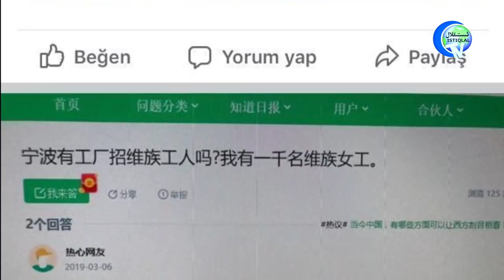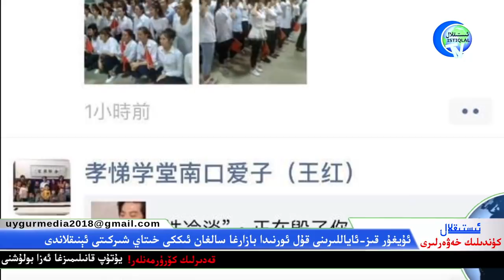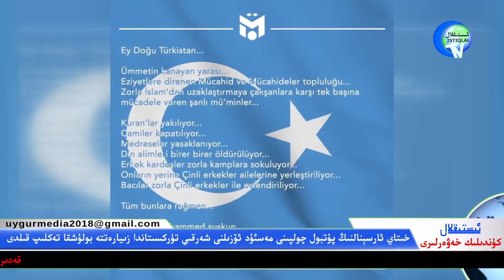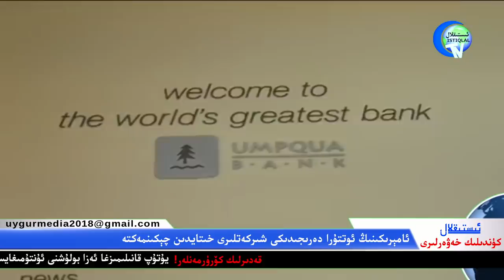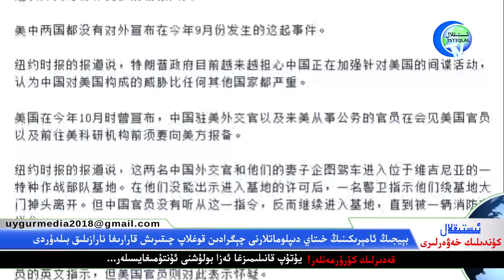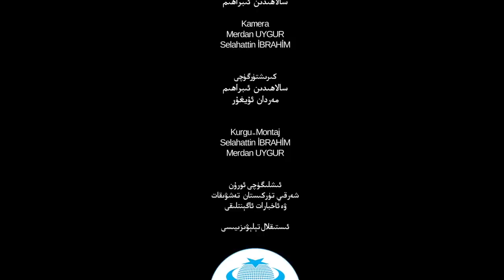ئىستىقلال كۈندىلىك خەۋەرلىرى 2019-12-17، ئۇيغۇرلار مەسىلىسىدە ھەرگىز سۈكۈتتە تۇرمايمىز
تۈركىيە تاشقى ئىشلار مىنىستىرى: ئۇيغۇرلار مەسىلىسىدە  ھەرگىز سۈكۈتتە تۇرمايمىز
TÜRKİYE TASHQİ İSHLAR MİNİSTİRİ; UYGHURLAR MESİLİSİDE XERGİZ SÜKÜTTE TURMAYMİZ